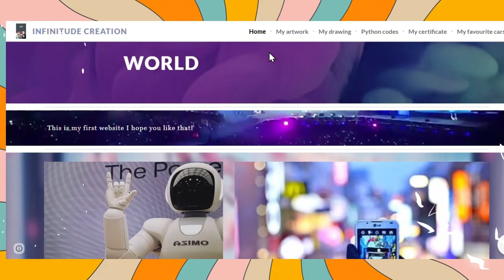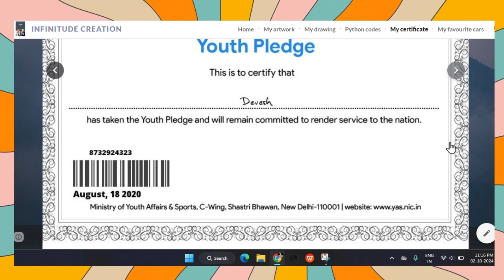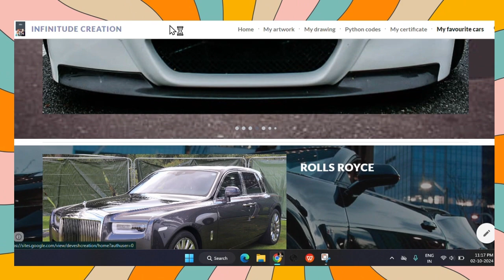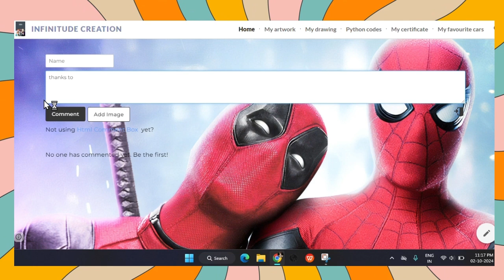My website by *GOOGLE SLIDES* of 2020✨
Link of that site 😅